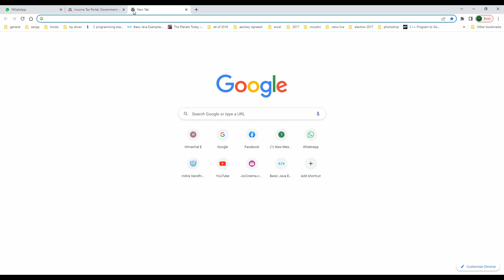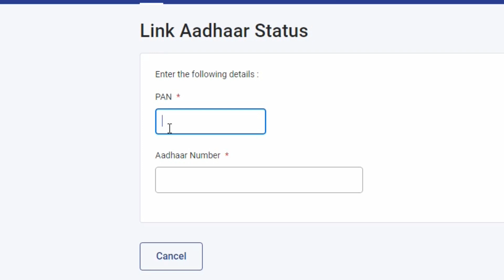आधार और पैन लिंक है या नही कैसे चेक करें ।। KNOW YOUR PAN CARD AADHAR LINK STATUS